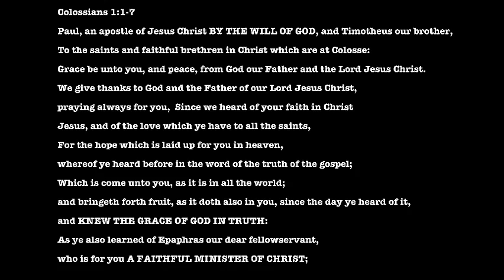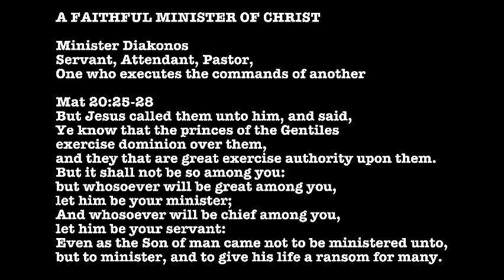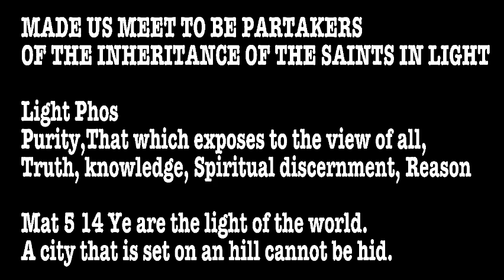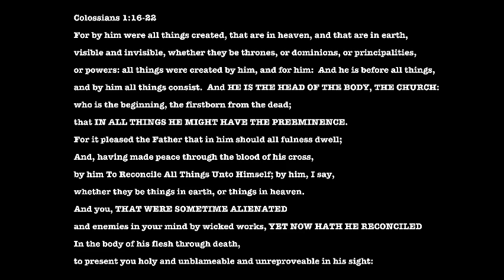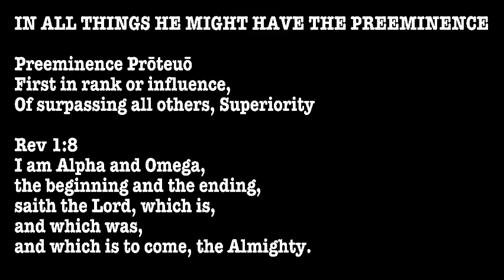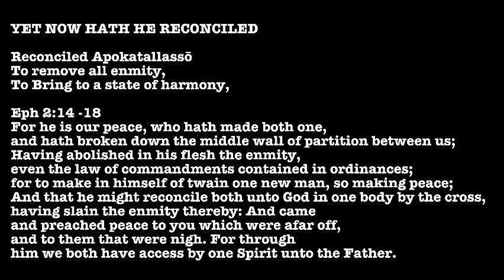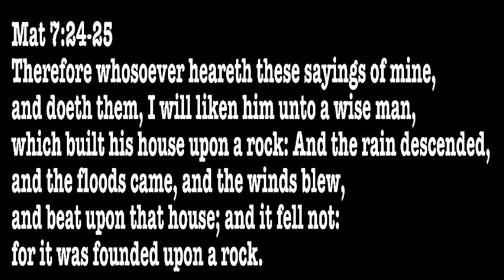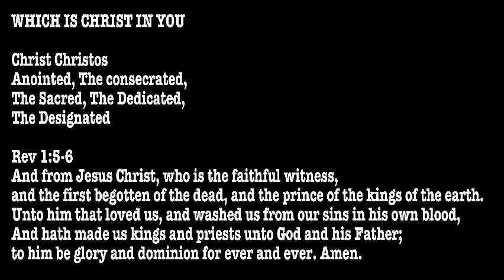Everything but Reasonable?: Colossians 1/4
Colossians 1/4
This is a series of meditations
to help highlight and consider
The God of gods!

My aim is to communicate the truth that Yah has
given us *with as little of my personal
opinion as possible